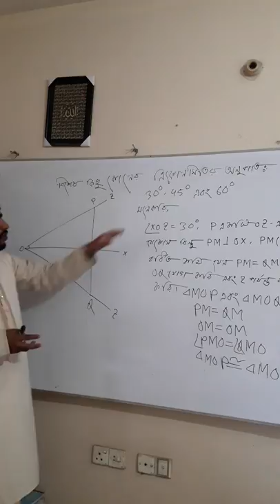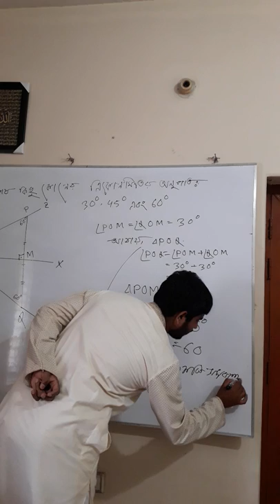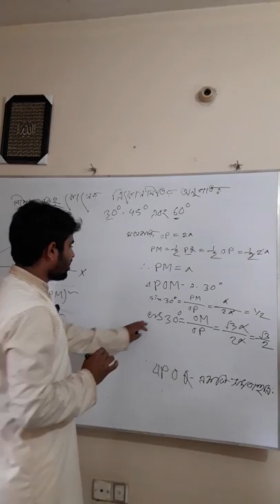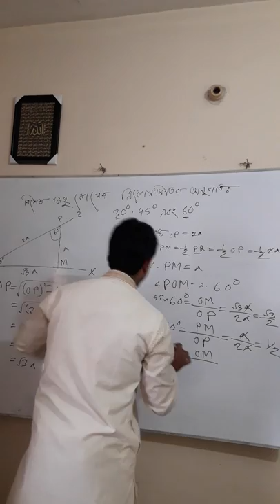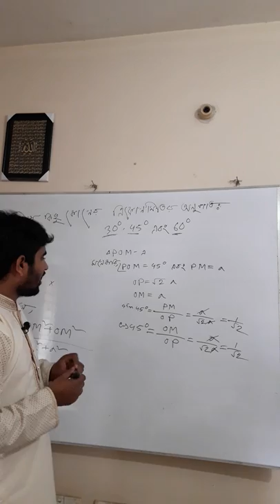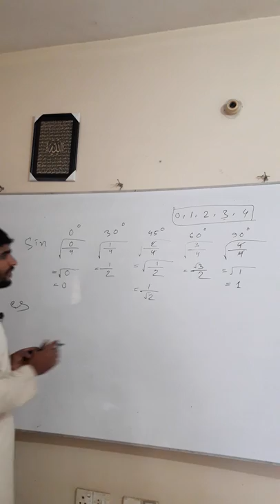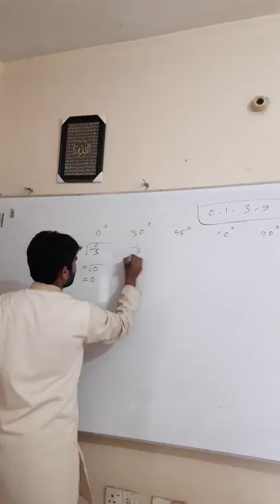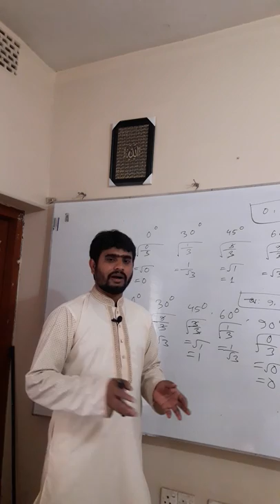Class9-10 General math 9.2(1)